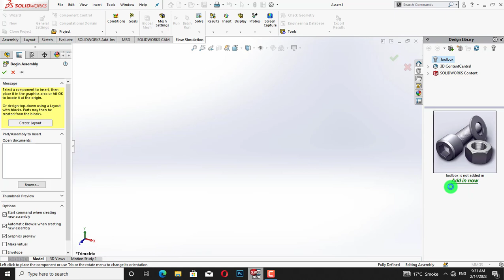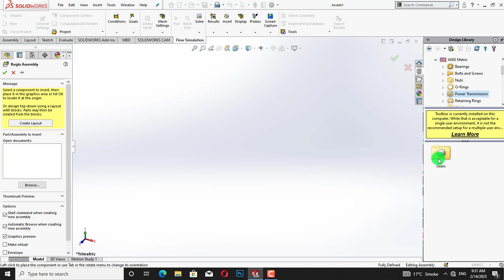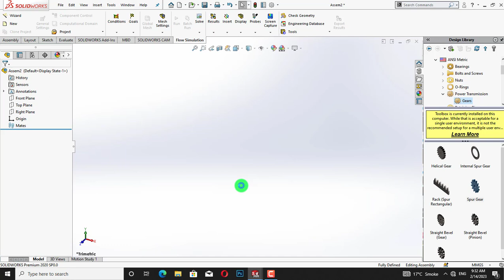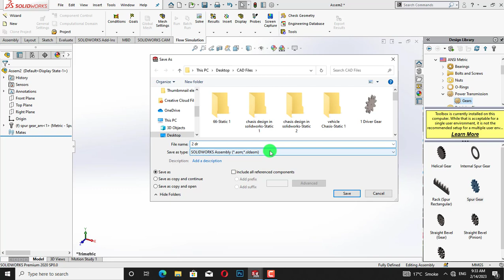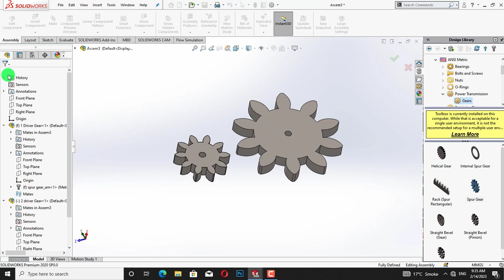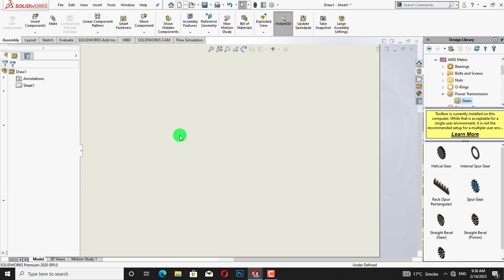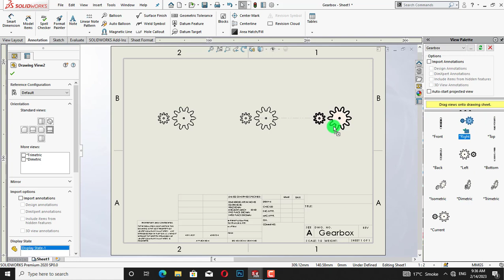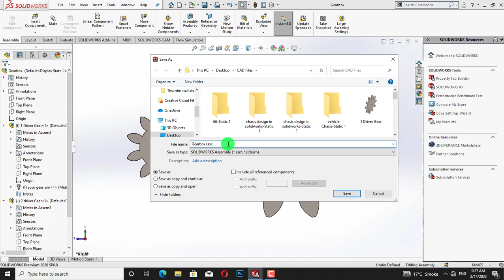Gear Design Using Design Library in Solidworks| DIY Projects Design | Gearbox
Hi
Content related to science and technology ,Solidworks  and Ansys will  be uploaded on this channel.
Please give feedback and suggestions to improve contents.

To design gears using SolidWorks Design Library, follow these steps:

Open SolidWorks and go to the Design Library tab on the right-hand side of the screen.

Expand the Toolbox folder and select Gears.

Choose the type of gear you want to design, such as spur gear or bevel gear.

Drag and drop the gear onto your design workspace.

Set the parameters for the gear, such as the number of teeth, module, pressure angle, and diameter. You can do this in the Design Library pane or in the PropertyManager that appears when you drop the gear.

Once you have set the parameters, click on the green check mark to add the gear to your design.

You can then use the gear to create other parts or assemblies in your design.

Note that the SolidWorks Design Library is just one of many ways to design gears in SolidWorks, and there may be other tools or methods that are better suited to your specific needs.